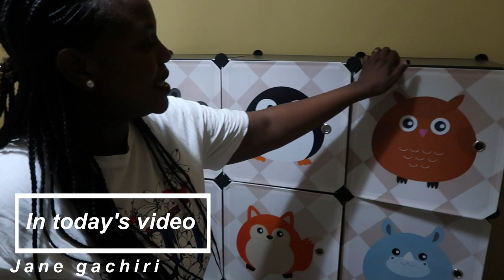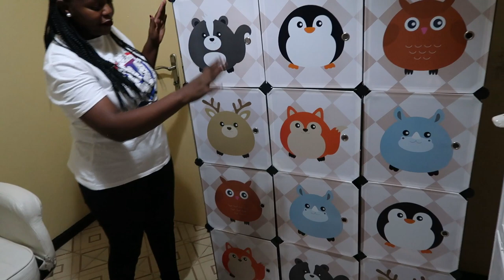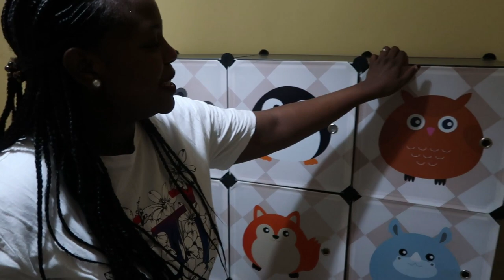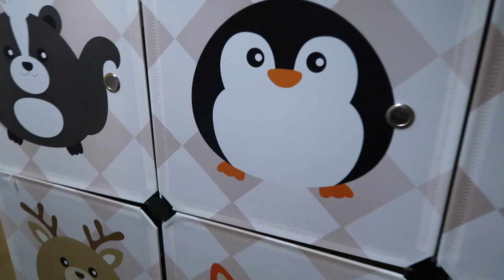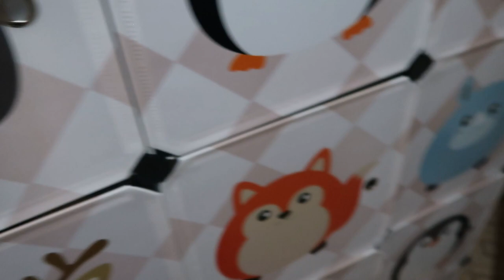BABY NURSERY TOUR: Gender Neutral Nursery Tour (WITH PLUGS & PRICES) | Kenyan